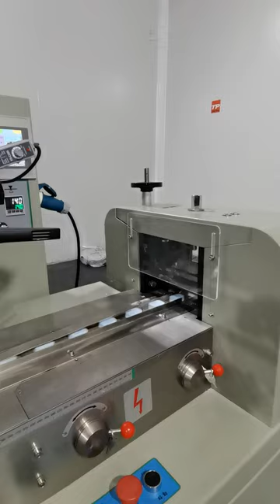Dishwasher detergent tablet packing machine /pillow packing machine for dishwasher tablets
This detergent tablet packing mahcine is packing two color dishwasher tablets.
This dishwsher tablet packing machine can also pack the detergent tablets with water soluble film or PVA film at a slow speed.